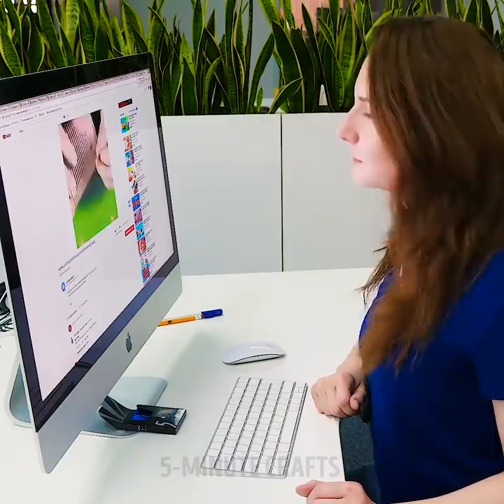SMART LIFE HACKS THAT WILL SIMPLIFY YOUR LIFE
Timestamps:

1:15 - how to blow dry your hair fast
3:38 - DIY slippers
4:18 - DIY flower pot ideas
8:31 - how to use a banana peel to polish your shoes
10:25 - chewing gum life hacks
12:59 - bubble wrap tricks